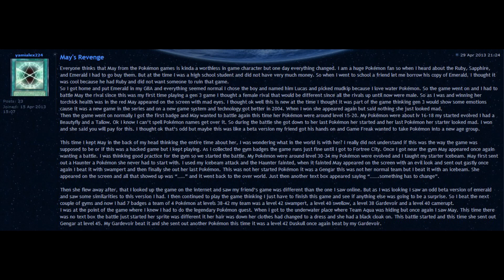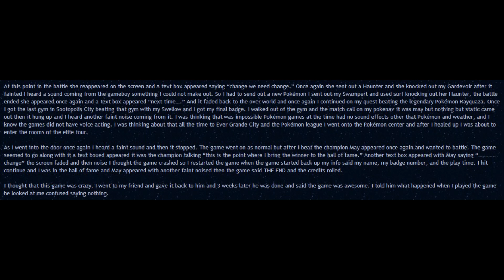Pokémon Creepypasta: May's Revenge (Fan Made)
Welcome to my Video Game Creepypasta readings series where I read then analyse Video Game Creepypastas.  There is a heavy focus on home made creepypasta that viewers of the show make specifically for this show, so expect to see plenty of new stories that you've never seen before.  All of the stories done on this show are in English.  Enjoy!

Have a good video game Creepypasta for me?  Just let me know the name of the story and a website I can find it on and it might just show up on this show.

ONLY post your own homemade creepypasta in that forum.  We always want to give proper credit to everyone's story.

Linkage ­

Pass The Controller Please is a streaming channel dedicated to raising money for charity. We strive to provide entertaining streams in return for your donations to charities such as Child's Play. Together Myself, MegapiemanPHD, Schaly, and Whattageek stream every Friday from 5 till 7 PM EST to entertain the viewers and help children around the world grow up with games just like we did.  I hope to see you there!